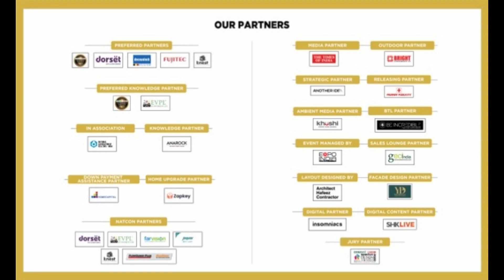40th CREDAI-MCHI Grand Property Expo - Fireside Chat of Anuj Puri with Boman Irani - Day 1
40th CREDAI-MCHI Grand Property Expo - Fireside Chat of Anuj Puri with Boman Irani

Day 1

• Shri Boman Irani, President, CREDAI-MCHI
• Anuj Puri, Chairman, ANAROCK Group
• Mr Rajnikant Ajmera, Past President, CREDAI-MCHI
• Mr. Nayan Shah, Past President, CREDAI-MCHI
• Mr. Mukesh Patel, Jt. Treasurer, CREDAI-MCHI
• Mr. Deepak Goradia, Past President, CREDAI-MCHI
• Mr. Mofatraj Munot, Past President, CREDAI-MCHI
• Mr. Mayur Shah, Past President, CREDAI-MCHI
• Mr. Shravan Hardikar (I.A.S.), Inspector General of Registration
• Mr. Pritam Chivukula, Treasurer, CREDAI-MCHI